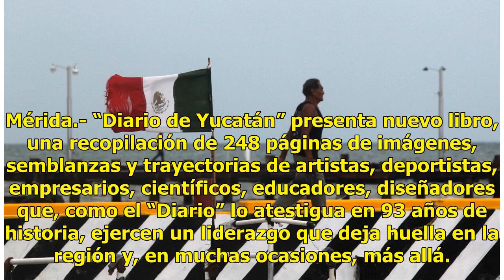Religiosos en “Yucatán, líderes que escriben la historia” - El Diario de Yucatán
Mérida.- “Diario de Yucatán” presenta nuevo libro, una recopilación de 248 páginas de imágenes, semblanzas y trayectorias de artistas, deportistas, empresarios, científicos, educadores, diseñadores que, como el “Diario” lo atestigua en 93 años de historia, ejercen un liderazgo que deja huella en la ...